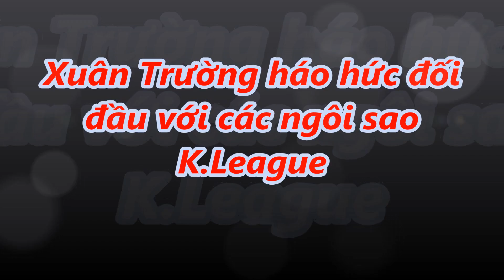tin tức 24h - Xuân Trường háo hức đối đầu với các ngôi sao K.League